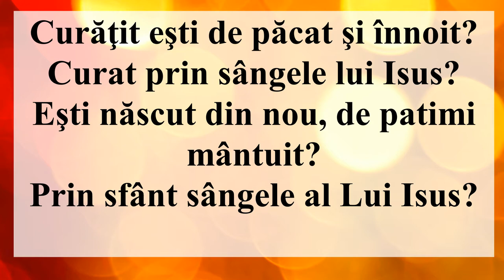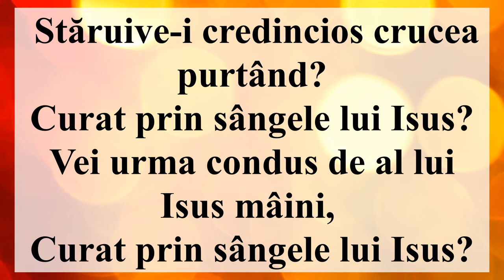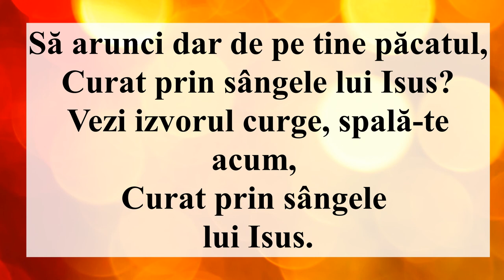Curăţit eşti de păcat şi înnoit (Negativ + Cuvinte)